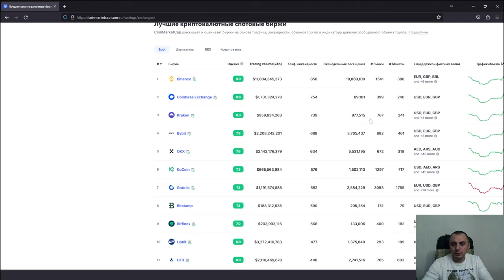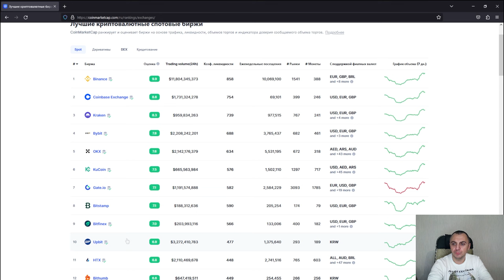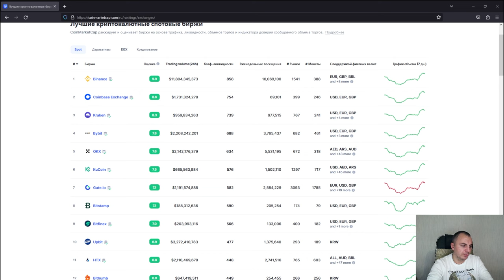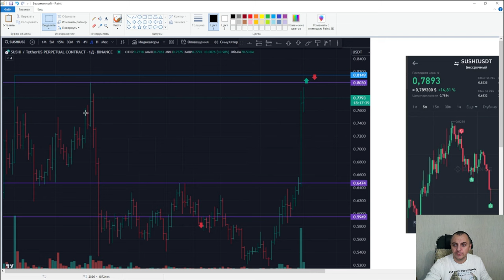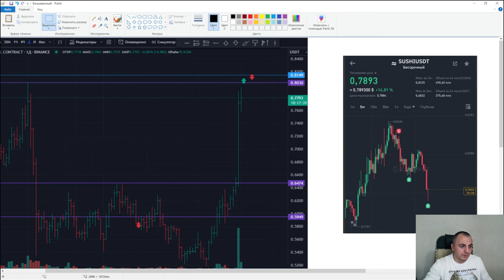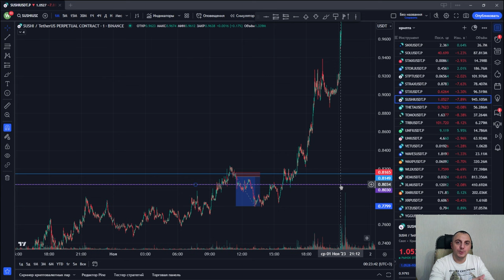Ответы на дополнительные ВОПРОСЫ зрителей Марафона Cartel